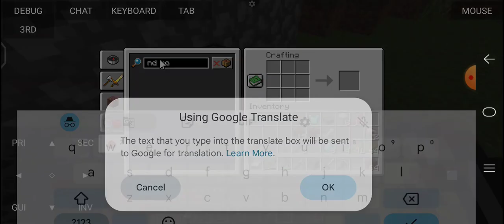finally I made diamond armour